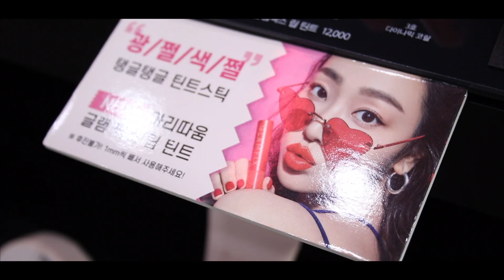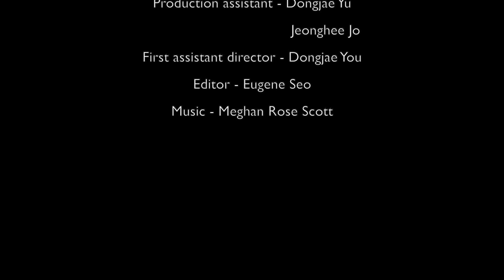Film Reel for Portfolio: Rouge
Creator: Eugene Seo
Production role: writer/director/cinematographer/editor
Shooting format: digital video
Date of completion: 2019 October 31